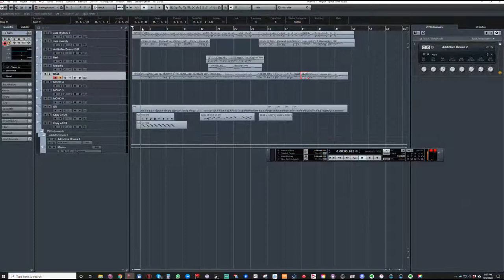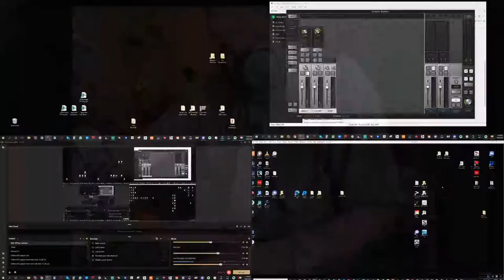The Hair-On-Fire Composing Challenge: part 6 - Drums, Bass, Handclaps, You Name It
I was asked to compose a piece of music in 20 minutes. That didn't happen. This did. And I'm very glad.

Longer Version:

At GameSoundCon 2020, George "The Fat Man" Sanger responded to the challenge "make a piece in 20 minutes," issued by past GSC attendees, to show "how an established composer works on the fly." Being not the fastest established composer in the room, George petitioned for, and got, 35 minutes. Starting with a brief overview of his setup and plan, he dove into a simultaneous video shoot, composition, production session and lecture, attempting to be educational, entertaining, interesting, and, with some luck, musical.